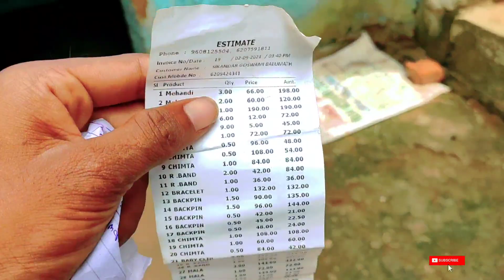My lifestyle Vlog || vlog video //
My lifestyle Vlog ||Ranjeet super vlogs

ranjeet super vlogs

please support